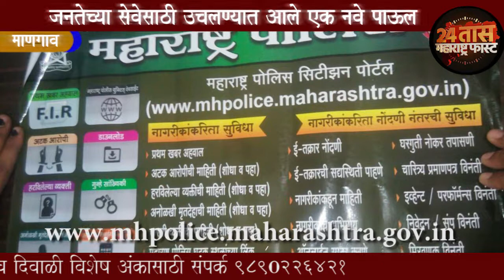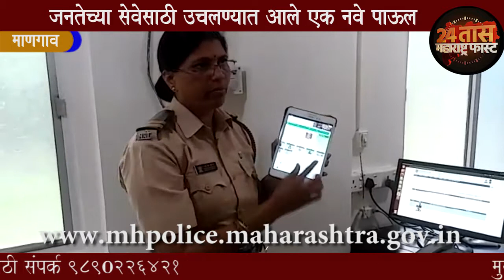माणगाव पोलिस प्रशासनाकडून जनतेच्या सेवेसाठी उचलण्यात आले आहे एक नवे पाऊल